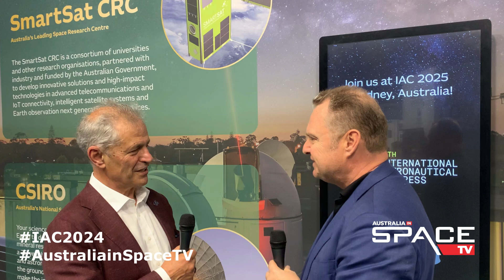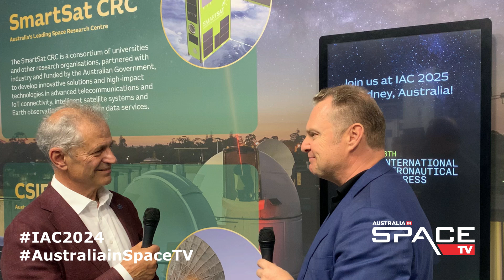SmartSat joins with Hellenic Space Centre to boost Australia-Greece space collaboration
We speak with Professor Andy Koronios, CEO and Managing Director of SmartSat CRC.

SmartSat and the Hellenic Space Centre (HSC) signed a landmark Memorandum of Understanding (MoU) at the International Astronautical Congress (IAC).

This agreement marks a pivotal step in enhancing international cooperation in space science, technology, and innovation between Australia and Greece.

The MoU aims to harness the complementary strengths of SmartSat CRC and the Hellenic Space Centre by fostering joint research, sharing scientific and technical information, and exploring synergies between the Kanyini Mission and HSC’s National Microsatellite Program through coordinated data acquisition and AI applications.

It also encourages the exchange of experts and other collaborative activities to advance space technology and research.

SmartSat CRC are sponsors of Indo-Pacific Space and Earth Conference, 26 November 2024 to be held at the Crown, Perth. This will be a key part of an extensive week of space-related activities the Asia-Pacific Regional Space Agency Forum’s (APRSAF) 30th annual session as well as industry technical tours.